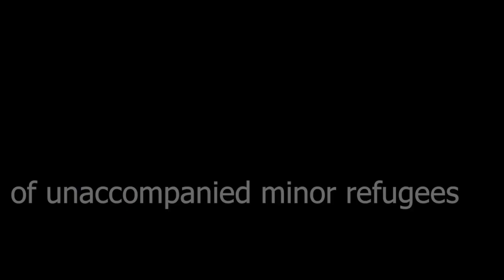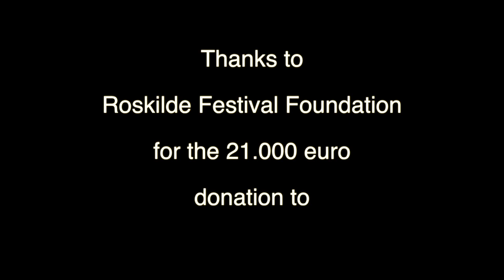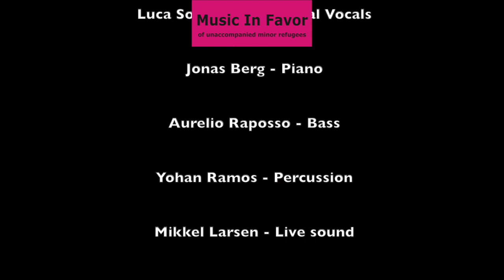MusicInFavor_BenefitConcert-Roskilde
This video is about our Music In Favor Benefit Concert in Roskilde. The concert supports the 37 minors, who took part in the MIF- workshop along with the rest of the students at Clavis Sprogskoles Youth Department in fall 2016. Mie Brunberg, Ania Rybacka, Luca Sophia, Manuela Lærke and Gitte Degn were tutores and wrote the new music. They conducted the Music In Favor Choir as well as the Youth Choir. Maria Montell appeared as conferencier and guest soloist.
Jonas Berg, Aurelio Raposso, Yohani Ramon played live. Mikkel Larsen did the live sound, Louise Nipper made the studio mixing. Thomas Lottrup did photos and video. Thank you.
We were supported by Joy Mogensen, Bertel Haarder and Roskilde Festival Fond to raise 150.000,- kr. for and with these children and young people. Here you go! You've earned it.